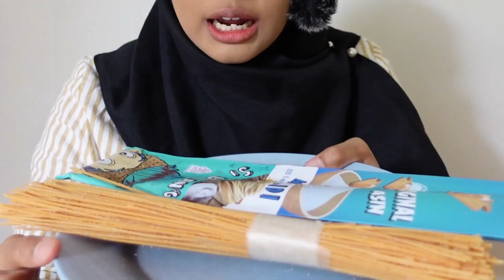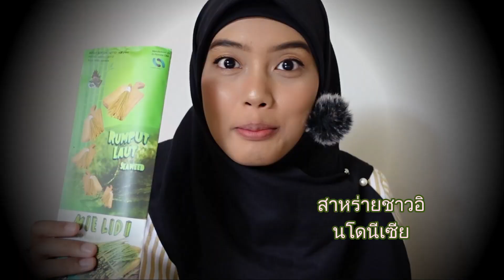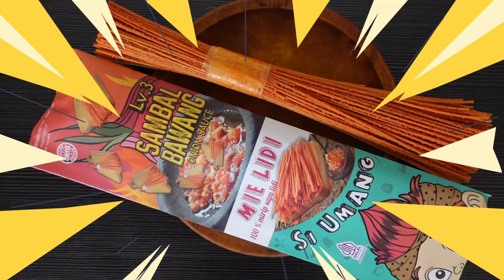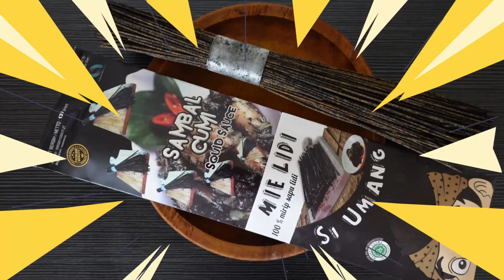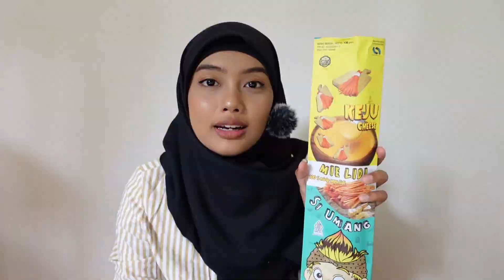BONGKAR SEMUA RASA MIE LIDI SI UMANG | SANDEVI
Jika kamu penikmat micin, mie lidi salah satu pilihanmu kan? Nah ini sempet viral karena panjang 30 cm dengan belasan varian rasa. Ya kali enggak dicobain? Yuk incipin semua

NOT ENDORSEMENT